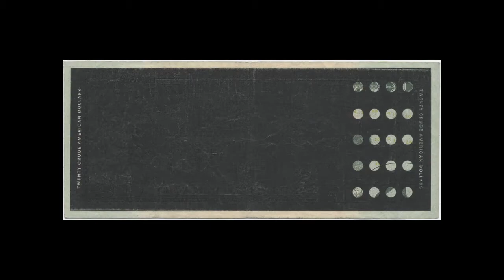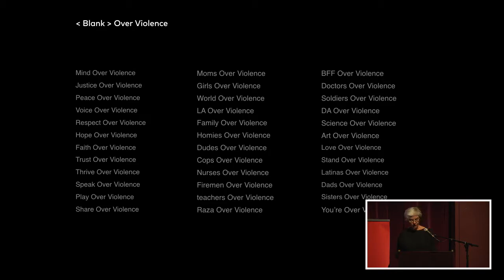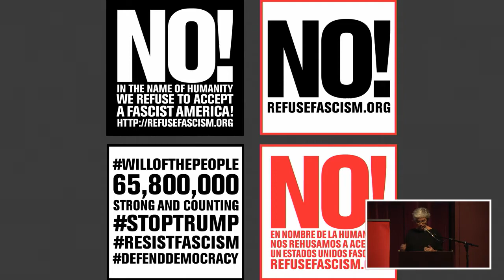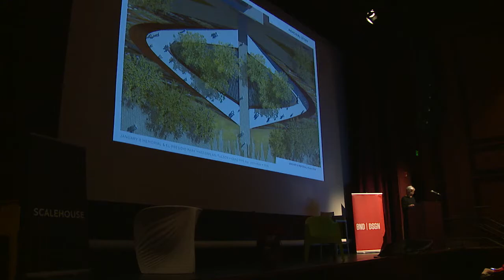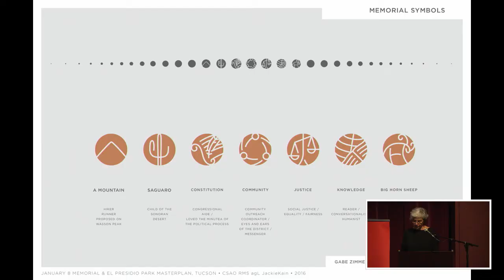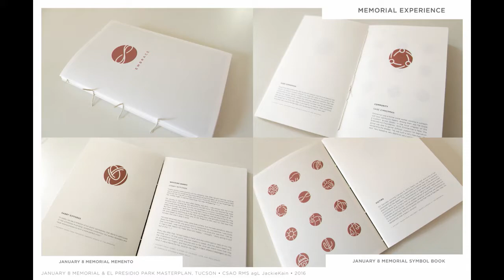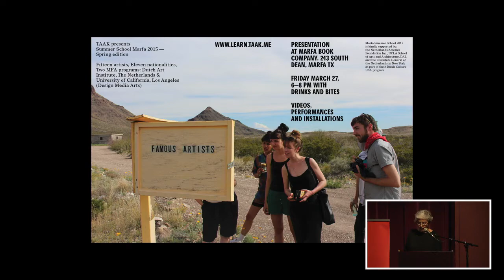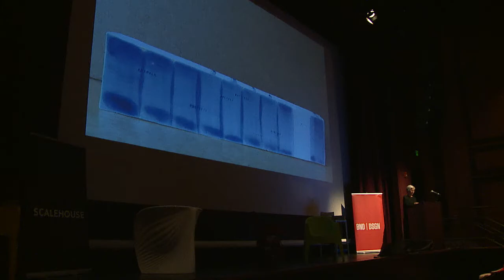Design as a Social Force for Change | Rebeca Méndez | Bend Design 2017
Rebeca Méndez’s talk will focus on her research, practice and teaching which stem from the belief that art and design can serve as a force for social change. Méndez will present recent projects and introduce her new initiative— CounterForce Lab, a research and fieldwork studio based at Design Media Arts and the School of the Arts and Architecture at UCLA, dedicated to using art and design to develop creative collaborations, new fields of study, and methods to research, create, and execute projects around the social and ecological impacts of anthropocene climate change. The CounterForce Lab is committed to the practice of design and media art in public space, critical approaches to landscape, and artistic projects based on field investigation methods—artistic fieldwork practice.

Méndez is an artist, designer, and professor at UCLA, Design Media Arts, where she is director of the CounterForce Lab, a research and fieldwork studio dedicated to using art and design to develop creative collaborations, research, and projects around the social and ecological impacts of anthropocene climate change. Her research and practice investigates design and media art in public space, critical approaches to public identities and landscape, and artistic projects based on field investigation methods. Méndez’s art is driven by her interest in perception and embodied experience. Her diverse works—photography, 16mm film, book arts, and architectural scale sound and video installations—have been exhibited widely at significant institutions and biennials worldwide. Méndez’s work is represented in numerous public and private collections, including at San Francisco Museum of Modern Art, Nevada Art Museum, Museum of Contemporary Art, Oaxaca, El Paso Museum of Art, and the National Design Museum. Permanent public art commissions include, two murals for Metro Art Crenshaw/LAX project, 2016; the January 8 Memorial design for the January 8 Memorial Foundation, Tucson, Arizona, 2015. Selected awards include, the AIGA Medal, 2017; the National Design Award in Communication Design, bestowed by the White House and the Smithsonian Institution, 2012; and the California Community Foundation Mid Career Fellowship for Visual Artist, 2010.